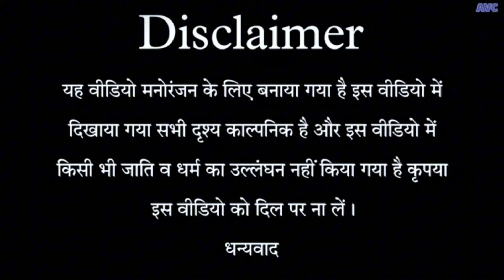बर्तन बेचय वाला फंस गया।। अवधी वीडियो।। वीरेंद्र व्लाग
बर्तन बेचय वाला फंस गया।। अवधी वीडियो।।

आप सभी दोस्तों को दिल से धन्यवाद। आप सभी लाईक और कमेंट करके सपोर्ट करना
वीडियो कैसे लगा आप सभी कमेंट करके बताना